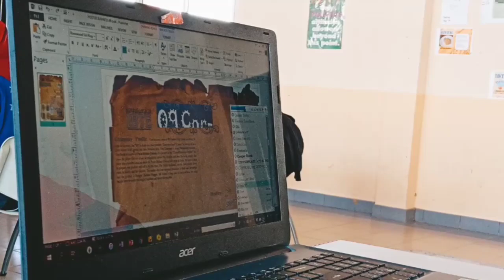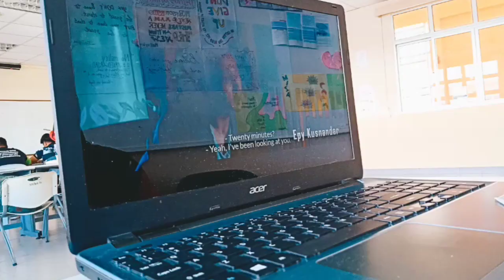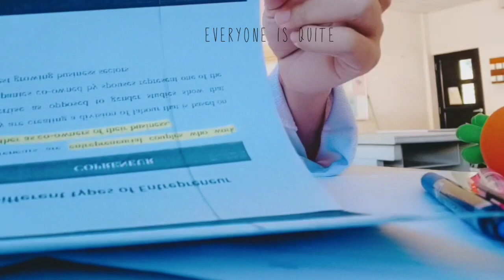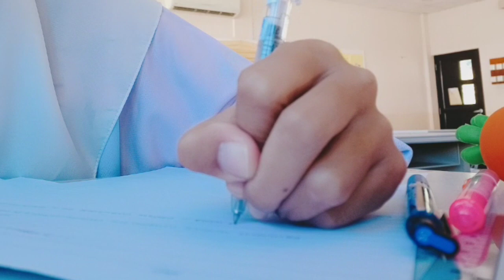A DAY AT CAMPUS VLOG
IBTE ATC, forgot to vlog during english class. whoops